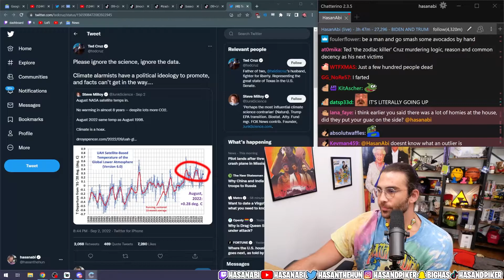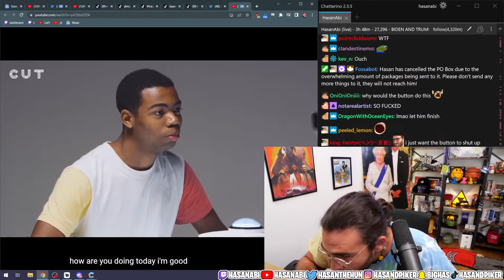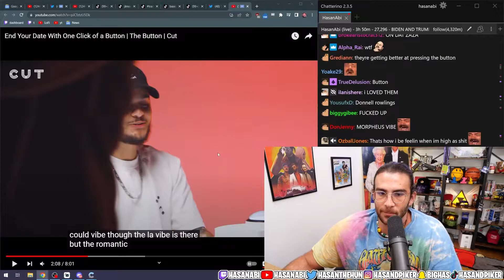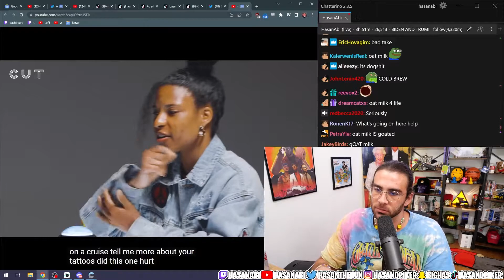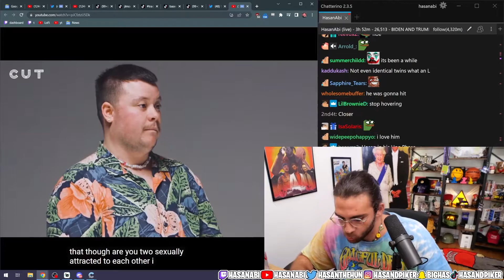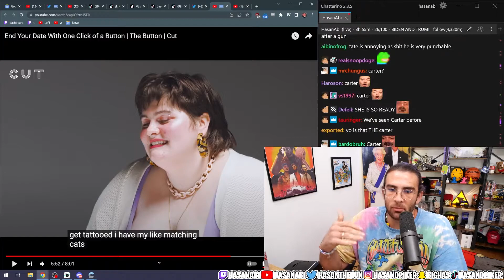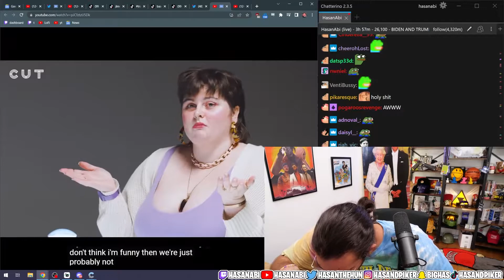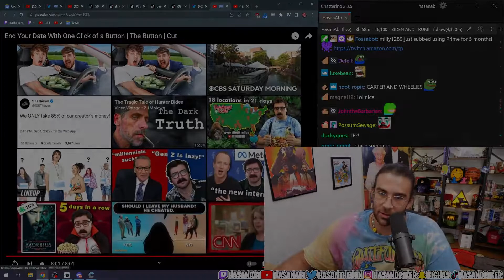HasanAbi Reacts To: "End Your Date With One Click of a Button | Cut"